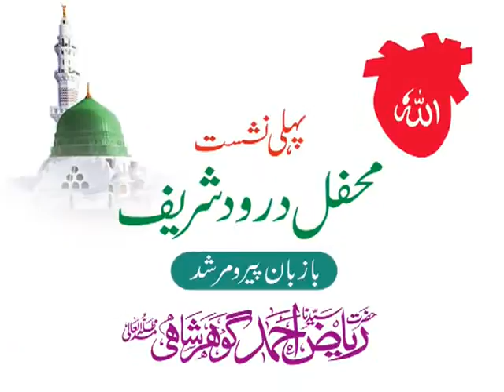Gathering of Durood Shareef|Mehfil-e-Durood Sharif|Gohar Shahi